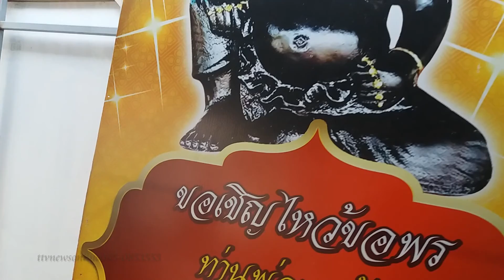วัดเลขหวยดังขุนแผนวัดไผ่แขก